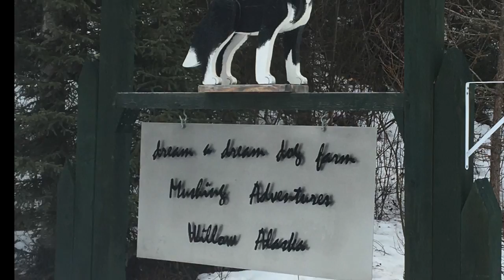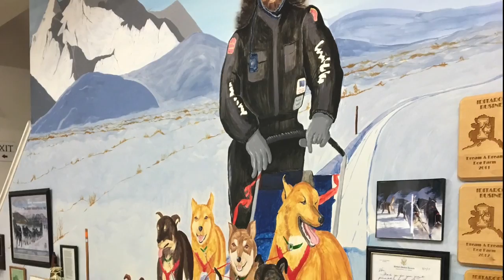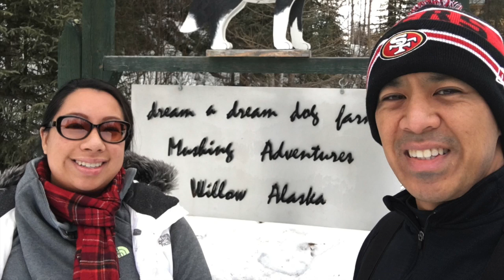Cass & Daves Dog Sled Adventure in Alaska, 2016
Willow, Alaska - Our Dog Sled Tour with Vern Halter and his dogs from Dream a Dream Dog Farm. This was a pretty warm winter so there was a lack of snow to use a sled. But we did a tour in a Polaris with 12 dogs pulling.  We had such a wonderful time and those dogs are so hard working and strong!
Song: Radical Face - Always Gold